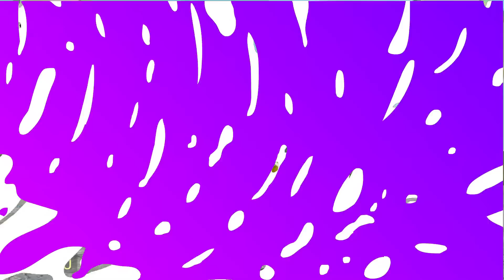GARTEN OF BANBAN 4 (A BATALHA)